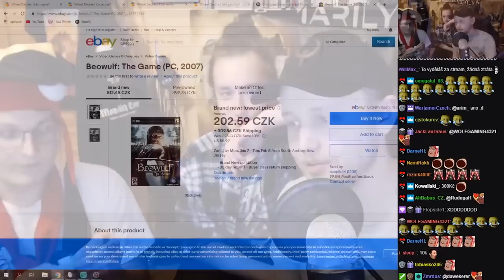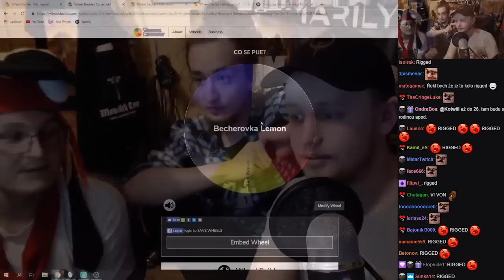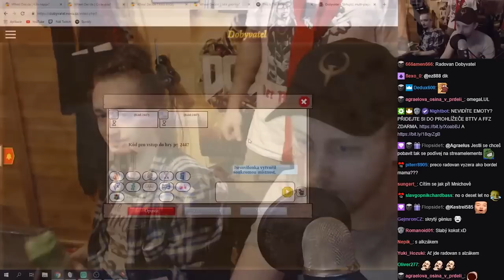FlyGun zničil Beowulfa za 5.000 Euro? - Agraelus a Radovan - [REUPLOAD]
Vzhledem k tomu, že měl Agrael DAY OFF, tak jsem nevěděl co přidat, takže jsem šel hledat starší videa, které mám nahrané na kanálu - WartamerCzech!

A tohle jsem prostě musel přidat! ( ͡° ͜ʖ ͡°)

Jde o [REUPLOAD] !

Starší popisek pod videem -

Připravil jsem si pro Vás sestřih, jak FlyGun zničil Beowulfa za 5.000 Euro!

No dobře, nebylo to 5.000 Euro, ale 200 Kč.. ( ͡° ͜ʖ ͡°)

Ale Agrael tomu tak věřil, že i on sám, se musel podívat, jestli to těch 5000 Euro opravdu nestojí :D

Legendární Svaté Trio - Agraelus, Radovan a Flygun!

Melichar Oravec, se bál, že na ně někdo vlítne, protože to byl trošku hlasitější Stream a už bylo trošičku pozdě a tak je trochu kontroval, aby tam byl klid.. :D

Flygun je zodpovědný a  stará se o Vojtěcha jako o svého syna, už neděla to, že nepřijde jen tak a nezničí kytaru.. Nebo ano? ( ͡° ͜ʖ ͡°)

FlyGun se ho zeptal, jestli Agrael má něco na zničení, co by mohl zničit na Streamu, pro Content :)

A tak se pustil do Beowulfa! ( ͡° ͜ʖ ͡°)